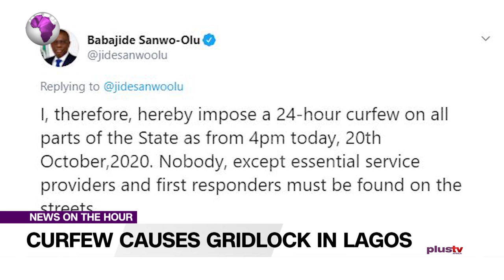EndSARS Protest: Curfew Causes Gridlock In Lagos (NEWS | NIGERIA)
EndSARS Protest: Curfew Causes Gridlock In Lagos.